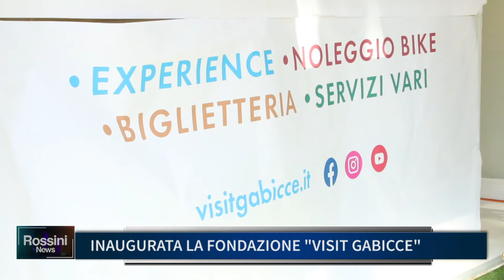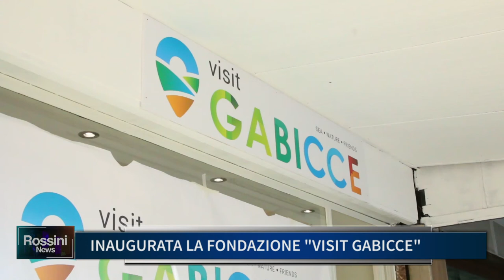INAUGURATA LA FONDAZIONE "VISIT GABICCE"